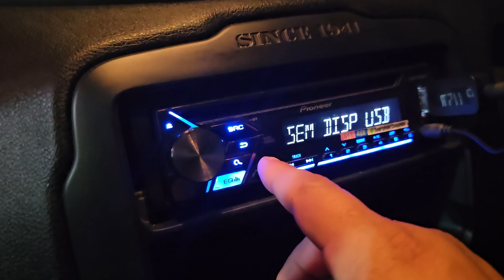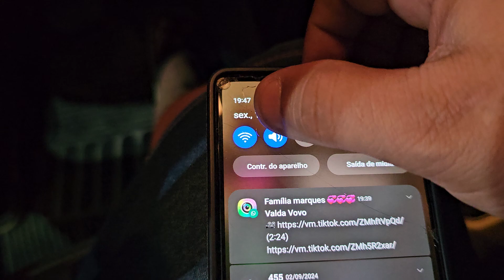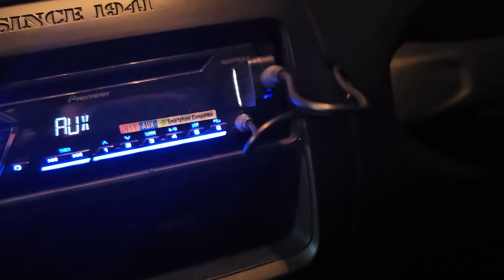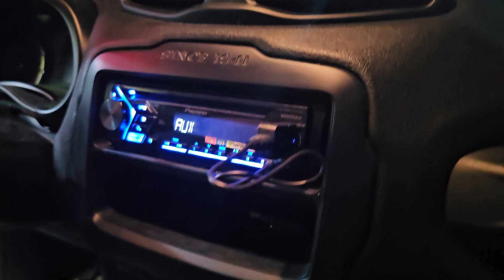🎵🚗 Melhores Adaptadores Bluetooth para Som de Carro 🚗🎵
Quer dar um upgrade no som do seu carro e transformar cada viagem em uma experiência musical incrível? Conheça os melhores adaptadores Bluetooth para som automotivo! Esses dispositivos são perfeitos para conectar seu smartphone ou outros dispositivos sem fio ao sistema de som do carro, proporcionando uma qualidade de áudio impecável e sem complicações com fios.

🔊 Qualidade de Som: Adaptadores com tecnologia avançada garantem uma transmissão clara e sem perdas, ideal para curtir suas playlists favoritas com a melhor definição sonora.

📱 Compatibilidade: São compatíveis com a maioria dos sistemas de som automotivos, permitindo uma conexão fácil e rápida com smartphones, tablets e outros dispositivos Bluetooth.

🔋 Bateria de Longa Duração: Alguns modelos vêm com baterias de longa duração, garantindo horas de música contínua sem precisar recarregar.

🎙️ Funções Extras: Muitos adaptadores possuem microfones integrados para chamadas hands-free, além de botões para controle de música e volume, tornando a experiência ainda mais prática e segura enquanto dirige.

🚀 Instalação Simples: Basta conectar o adaptador na entrada auxiliar ou no conector USB do seu carro e emparelhar com seu dispositivo Bluetooth. Em minutos, você estará pronto para curtir seu som sem complicações.

🚗 Estilo e Praticidade: Com designs compactos e modernos, esses adaptadores se encaixam perfeitamente no painel do carro, mantendo a estética e a funcionalidade.

Transforme cada viagem em uma festa sobre rodas com os melhores adaptadores Bluetooth para som de carro! 🚘🎶